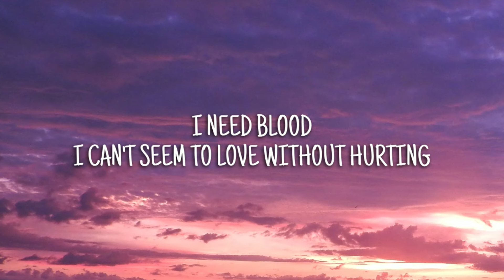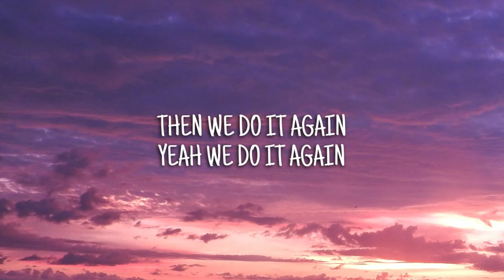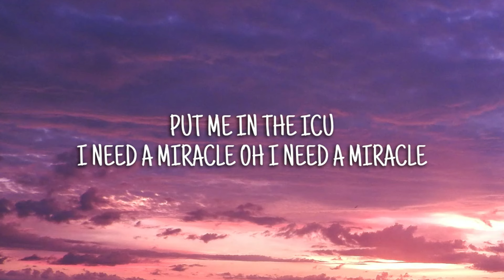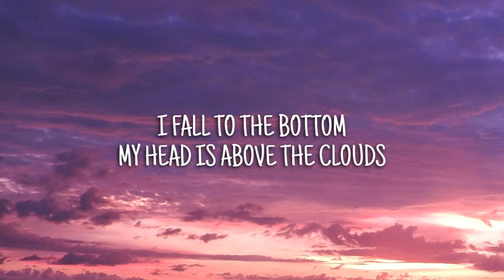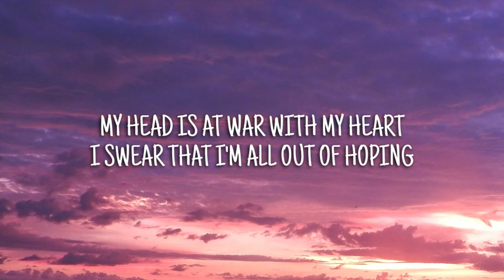Normandie - Serotonin (Lyrics)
Normandie - Serotonin
🎵Lyrics:

I need blood
I can't seem to love without hurting
So fill me up with serotonin

Face down on the front line
Two hearts, only one gun
Have you ever had the feeling you’re your own worst enemy
Trip switch and it’s goodbye
Red lights ’til I blackout
Then we do it again, yeah we do it again

I should've seen it coming for miles
We're dancing on the edge of a knife

I need blood
My head is at war with my heart
I swear that I’m all out of hoping
Fill me up with serotonin

So close to a flatline
Green thoughts on a blue mind
Put me in the ICU
I need a miracle
Oh I need a miracle

I fall to the bottom
My head is above the clouds
If hope was a weapon
Then love would be suicide

I need blood
I swear my heart is out of hoping